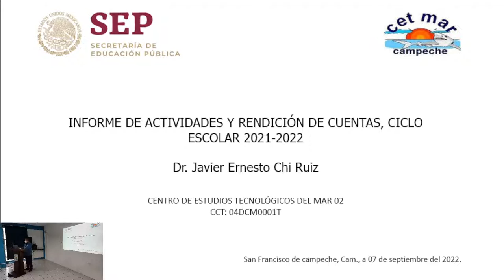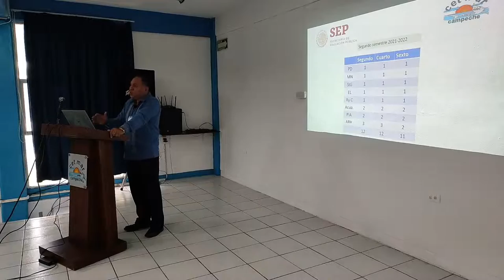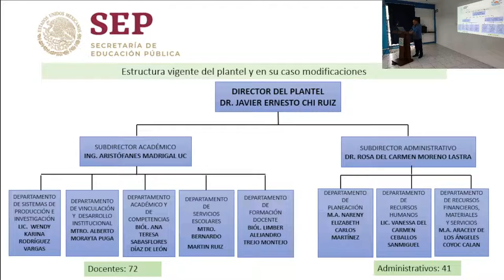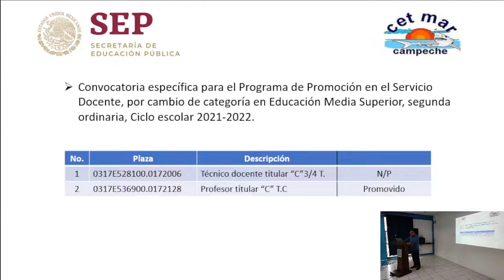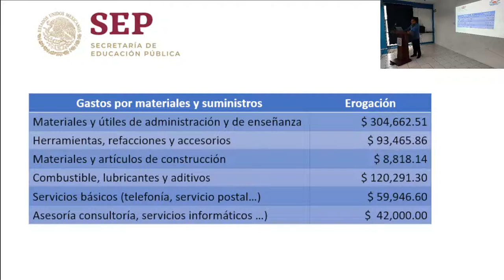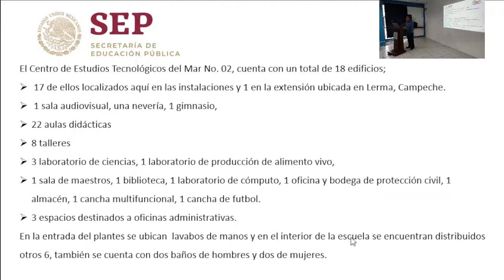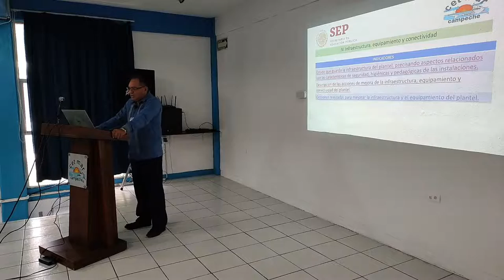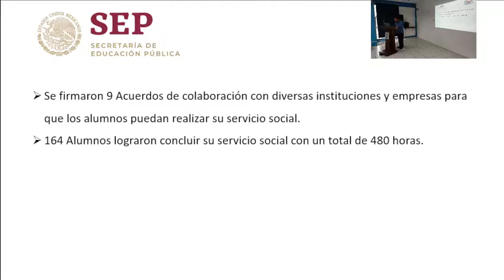Informe de actividades y rendición de cuentas del ciclo escolar 2021-2022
Acompañanos en el primer informe de actividades y rendición de cuentas del ciclo escolar 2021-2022 a cargo del Director del plantel Dr. Javier Ernesto Chi Ruiz.